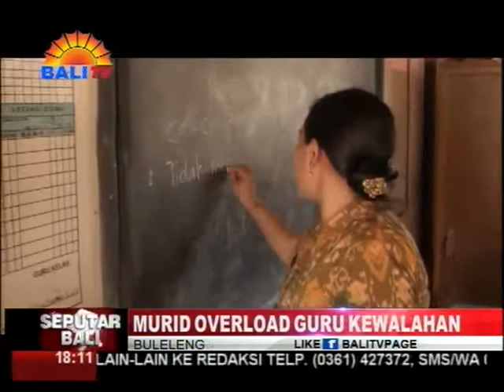MURID OVERLOAD GURU KEWALAHAN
KONDISI PENDIDIKAN DI PENGUNGSIAN BULELENG, KINI MENEMUI MASALAH BARU. BANYAKNYA SISWA PENGUNGSI DI SD N 3 DAN SDN 4 SAMBIRENTENG, MEMBUAT PULUHAN GURU DI SEKOLAH SETEMPAT KEWALAHAN. PARA GURU BERHARAP, DINAS PENDIDIKAN KABUPATEN KARANGASEM IKUT MEMBANTU MERINGANKAN BEBAN DI SEKOLAH TERSEBUT.